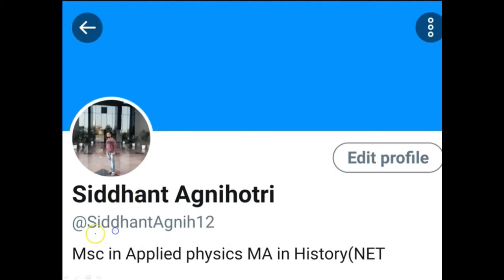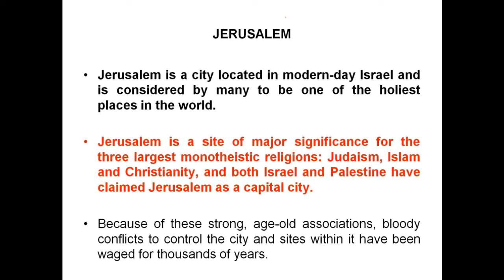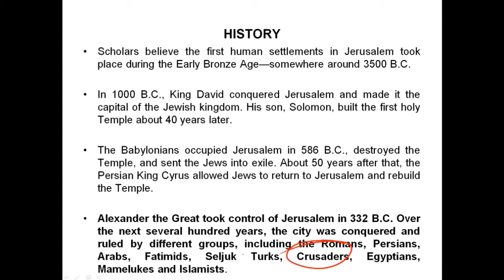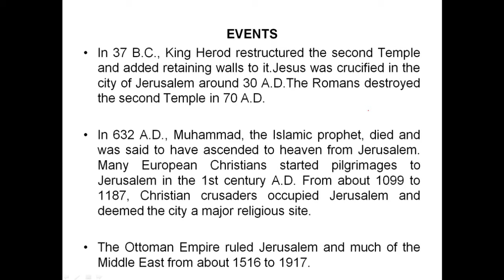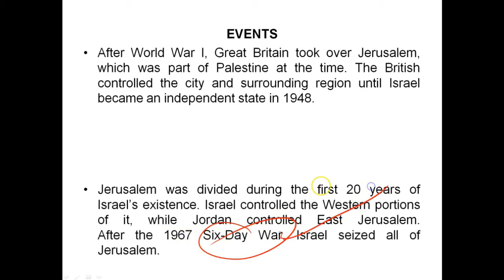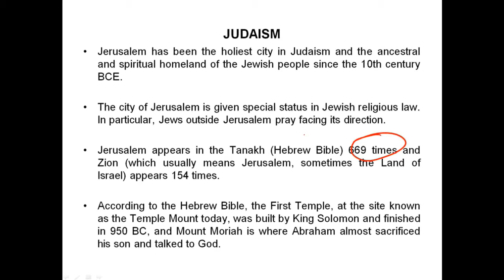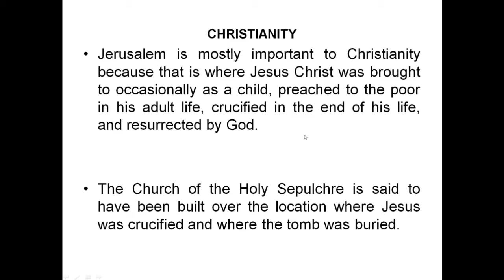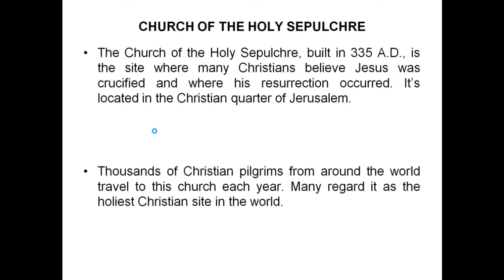Religious significance of Jerusalem - What makes Jerusalem so holy for Jews, Muslims & Christians?